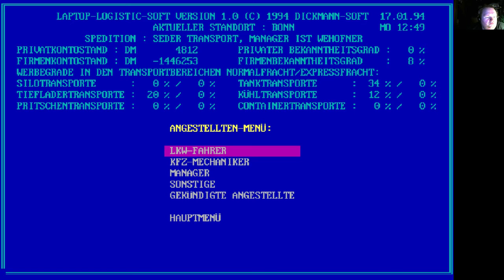Lets Play Together: Der Planer (S3E20) "Livestream Folge1" (DE)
Der Planer
System: PC/MSDOS
Genre: Wirtschaftssimulation
Entwickler: Holger Beisheim
Publisher: Greenwood Entertainment